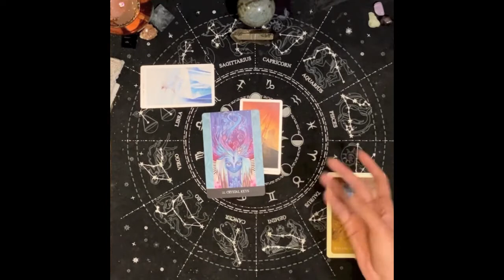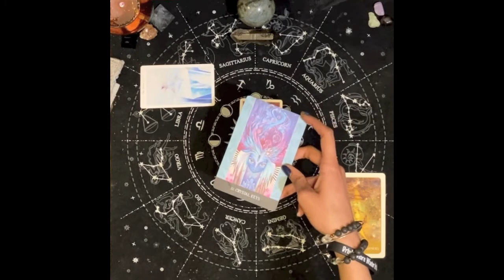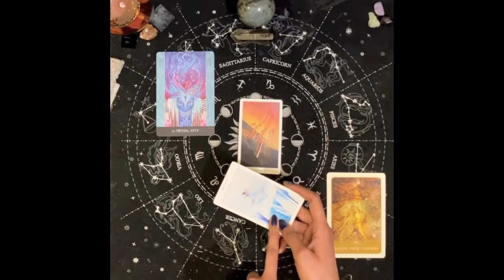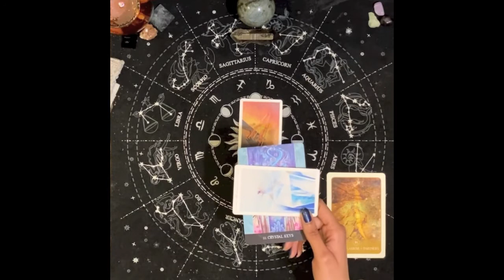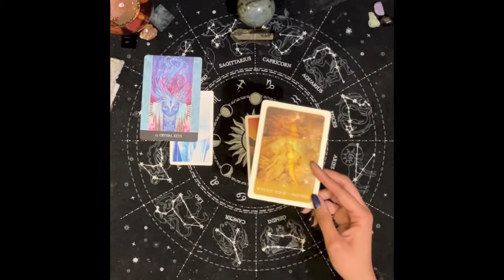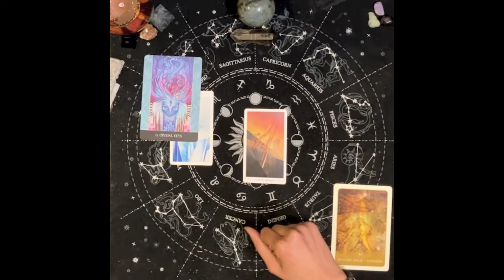♐SAGITTARIUS: DOING TOO MUCH! (🧤 February 2021 Tarot Reading for Sun, Moon, & Rising)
Happy February! This tarot reading provides intuitive insight into what is in store for Sagittarius sun, moon, and rising this month.

🌀 Reading starts at 1:50

🔮 SUPPORT A BLACK WOMAN OWNED BUSINESS! To book a personal reading (or to purchase a natal chart report, numerology report, compatibility report, or healing jewelry) visit my Etsy shop:

Spread love!

Peace & blessings ✨